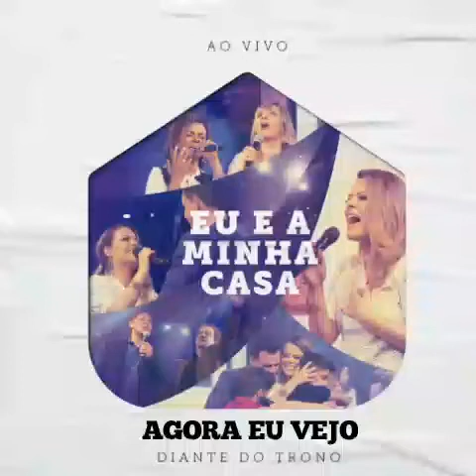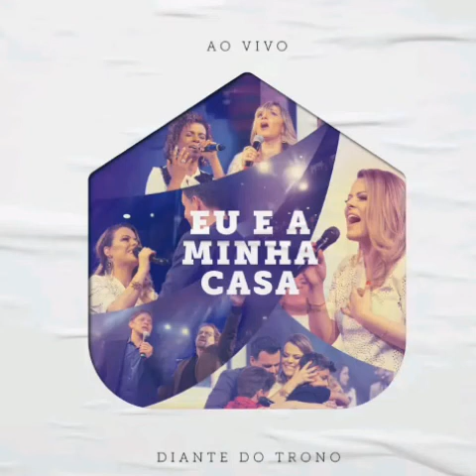Agora eu Vejo ft. Roberta Izabel e Marine Frisen | CD Eu e a Minha Casa Ao Vivo | Diante do Trono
DIANTE DO TRONO E ANA PAULA VALADÃO
GRAVADO AO VIVO EM BELO HORIZONTE - MG NA IGREJA BATISTA DA LAGOINHA DURANTE O VII CONGRESSO DE HOMENS E MULHERES DIANTE DO TRONO (É MELHOR SEREM DOIS DO QUE UM) NO DIA 3 DE AGOSTO COM 4 MIL PESSOAS PRESENTES NO ANO DE 2017
Faixa 2: "Agora Eu Vejo"
Trio: Ana Paula Valadão, Roberta Izabel e Marine Friesen